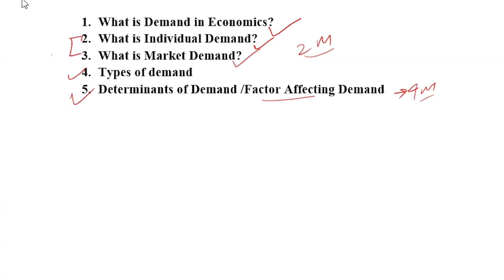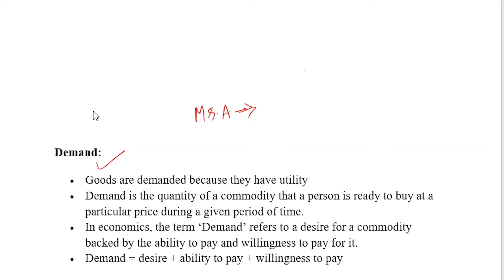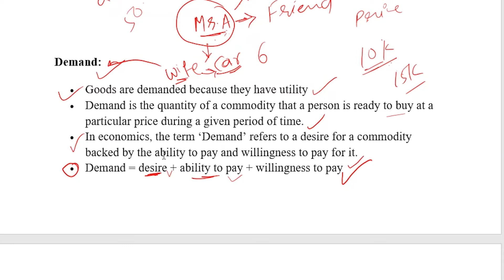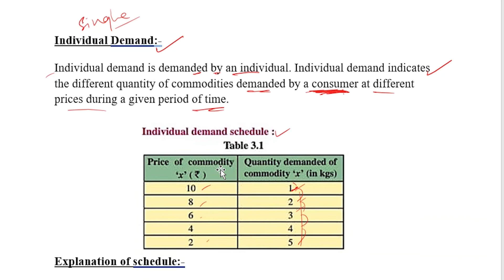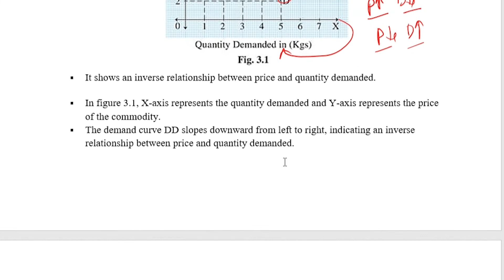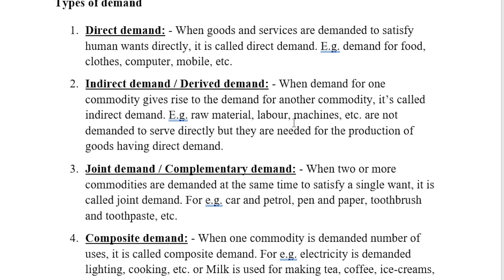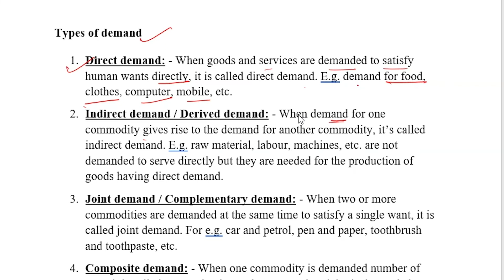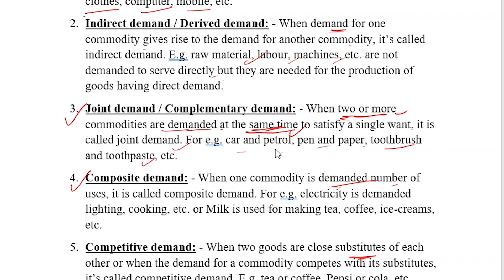Demand analysis economics class 12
In this video, I have explained what is demand in economics, the difference between individual demand and market demand with an Individual Demand schedule and diagram and Market Demand schedule and diagram, and what are types of demand with easy and simple systematic notes